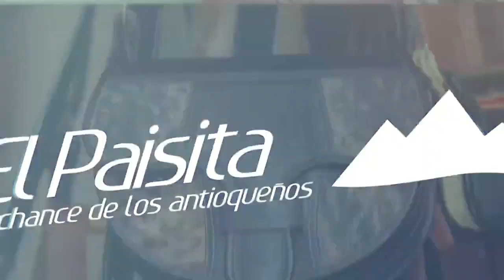EL PAISITA 2 Resultados del Chance del DOMINGO 10 DE JULIO de 2022 ✅🥇🔥💰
Hola buenas noches, te presentamos los resultados de las loterías y chances en Colombia, vamos con el Resultados del Chance El Paisita 2 del DOMINGO 10 DE JULIO de 2022.